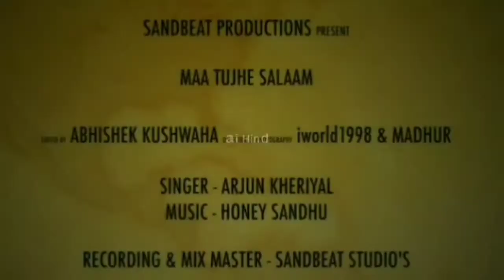Happy republic day 2022 Spacial Song || Independent day 26 january || Anjan creations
About this video,s content is a cover video
WE ARE LOVE INDIAN ARMY

Life is beautiful, Always keep smiling, Create health & wealth with my channel.